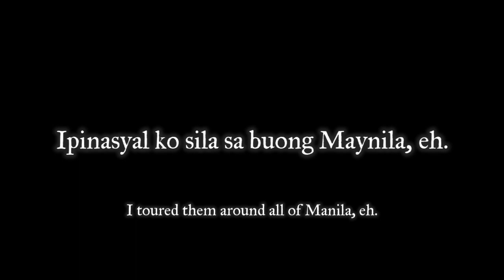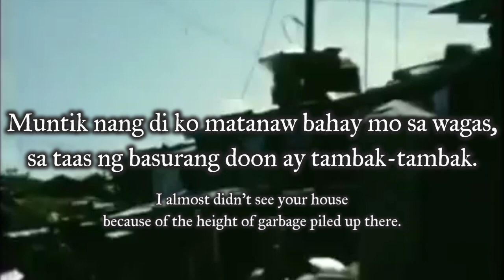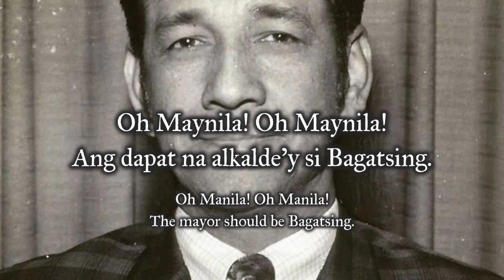"Oh Maynila" - Ramon D. Bagatsing Manila Mayoral Campaign Jingle (1971)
Special thanks to @Im Walde  for providing the audio recording!

Ramon Delaraga Bagatsing, Ll.M., DCL (August 19, 1916 – February 14, 2006) was the five-term Mayor of Manila. He was the only Indian Filipino and person with disability (as an amputee) to serve as Mayor of the City of Manila from 1971 to 1986. Bagatsing held the unique distinction of being the only person to survive both the Bataan Death March and the Plaza Miranda bombing in 1971. He was the military hero for the Liberation of Manila during the Second World War.

Before occupying the city's highest office, Bagatsing served as a Representative to Congress for Manila, member of Cabinet, lawyer, lay minister, and policeman. He earned the moniker "The Incorruptible" for his clean record in public service and for his unwavering anti-graft and corruption stance.

"Oh Maynila" is one of the campaign jingles used by Ramon Bagatsing during his campaign for the 1971 Manila Mayoral Elections. The song begins by criticizing the incumbent city administration through the lens of an outsider from the province. It concludes by portraying Bagatsing as an alternative to the current system.

SOURCES

Audio recording:

“Oh Maynila". Vinyl recording (1971). Audio from the private collection of Im Walde

"POLICE FORCE (1964). FROM THE COLLECTION OF RICHARD WILHELM RAGODON".

"Birthday celebration of Mayor Antonio Villegas in the Manila Hilton". Uploaded by Lolivuittom Bom via Facebook group "Manila Nostalgia".

"Ramon D. Bagatsing". Uploaded by Ramon D. Bagatsing Memorial Cup (2018).

"The Honourable, the Incorruptible, Manila Mayor Ramon D. Bagatsing, from 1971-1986". Uploaded by Ramon D. Bagatsing Memorial Cup (2018).

"Photo of Mayor Bagatsing’s oathtaking in 1972, Manila". Uploaded by Ramon D. Bagatsing Memorial Cup (2021).

"Student demonstrations at the gates of Malacañang Palace - 1970 ". Uploaded by History in Motion via Youtube (2021).

"Aftermath of floods in Manila, Philippines - June 13th, 1967". Uploaded by History in Motion via Youtube (2021).